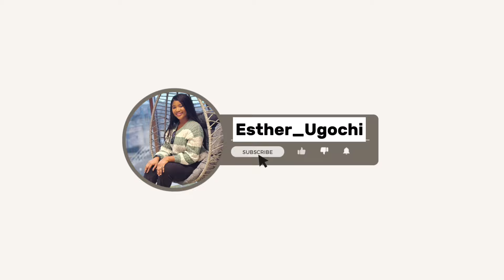Lara Fabian ~Love by Grace (Live at Juno Awards, Canada, 2001). BREATHTAKING PERFORMANCE😲 [REACTION]